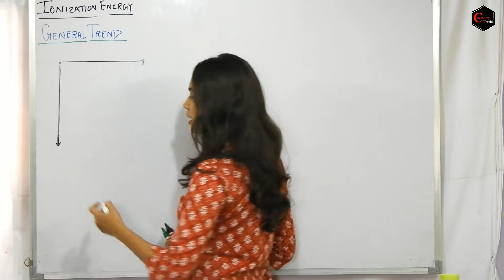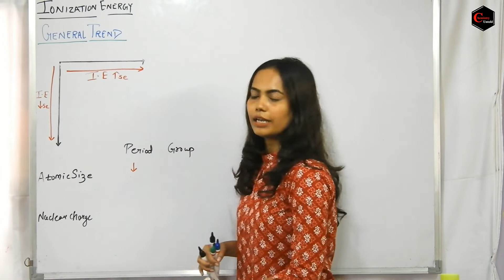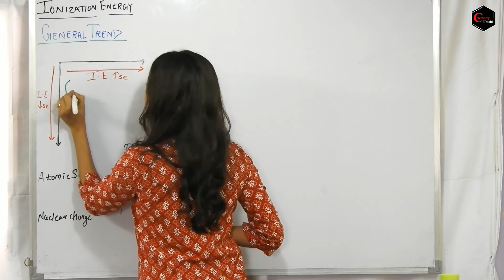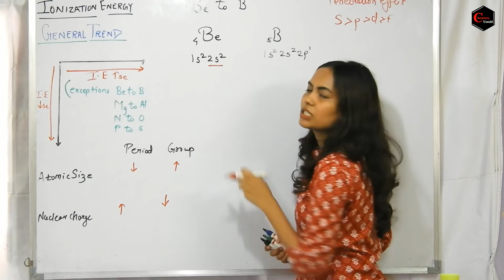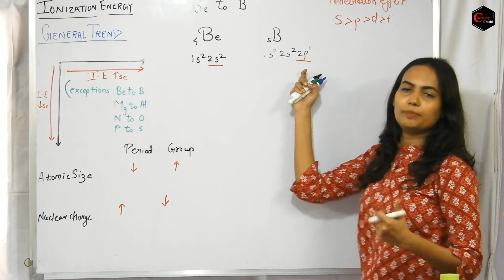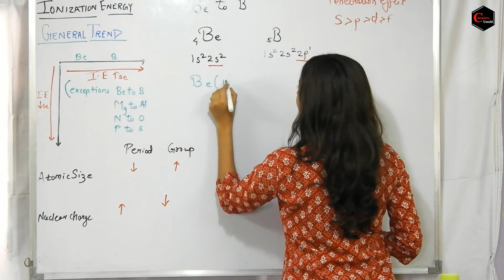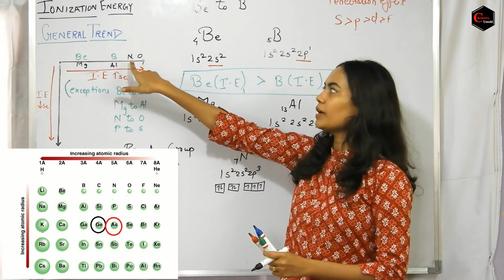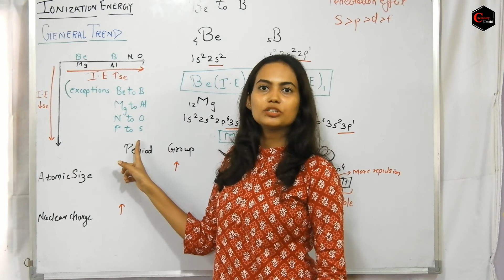PERIODIC TABLE || TRENDS IN IONIZATION ENERGY || CSIR NET /IIT JAM /IIT JEE /NEET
IN THIS VIDEO I HAVE EXPLAINED ABOUT THE TRENDS IN IONIZATION ENERGY IN PERIODIC TABLE.